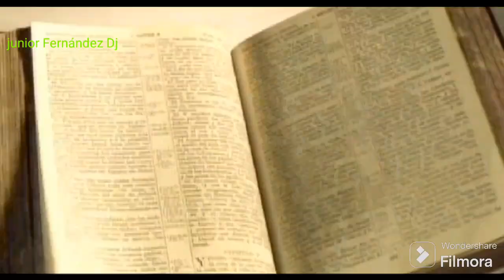Bachata Viejitas Video vacan junior Fernández Dj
Bachata mix video